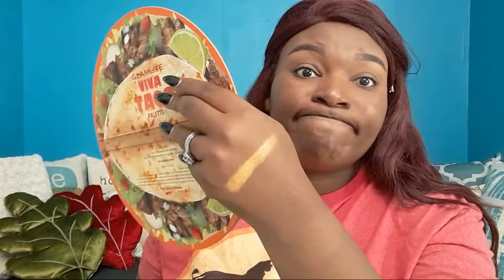FALL MAKEUP LOOK FOR DARK SKIN | GLAMLITE VIVA TACO PALETTE | LIVESTREAM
Hey Family,

⭐ Thank you to DiDi Gardenofbeauty for recommending this look and palette for tonight's LIVE STREAM!!

I truly enjoyed hanging out with you during the stream and you made this such an enjoyable evening xoxo Hope you enjoy the video. Get ready for our next LIVE adventure!

Chip
xoxo

🦇 Spooky Babe Cosmetics
💸 Save 15% with code: CGRAY

🍭 Bombshell Cosmetica
💸 Save 10% with code: CGRAY10